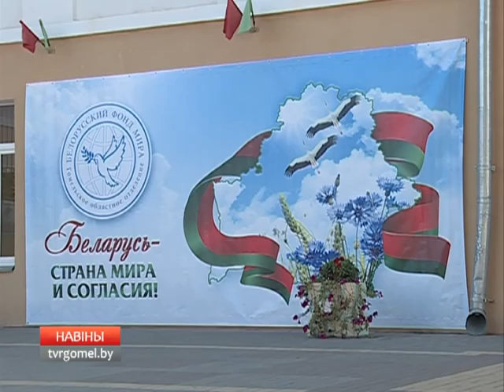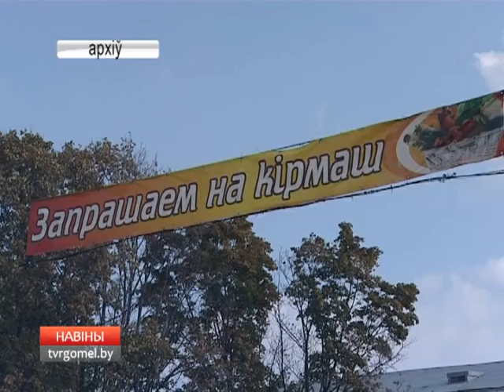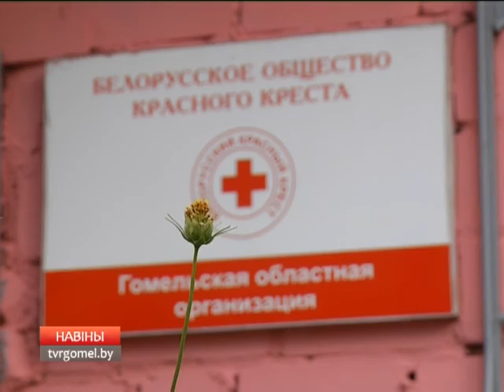06 09 2016 НОВОСТИ РЕГИОНА